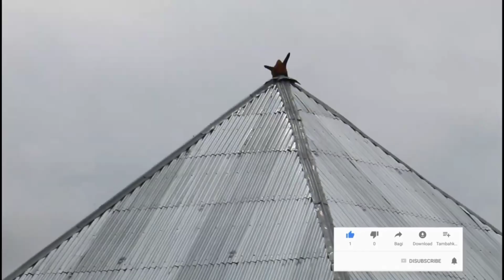Top Travel Destinations Manggarai Barat Indonesia || Lodok rice field Lembor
In addition to the existence of ancient Komodo dragons that are worldwide because they are designated as one of the seven wonders of the world by UNESCO, it turns out that West Manggarai stores a variety of other beauties.

One of them is rice fields that form lodoks or spider webs. This lodok rice field is located in Wae Nakeng, Poco Rutang Village, Lembor District.

This rice field is easily accessible from Labuan Bajo City, the capital of West Manggarai Regency.
Visitors can ride public transportation from Labuan Bajo with a distance of two hours. However, it is even shorter when driving a two-wheeled vehicle.

The location of this rice field is on the edge of Transflores Road to Labuan Bajo-Ruteng. However, from the roadside it does not seem visible, tourists must walk on a hill to see the uniqueness of this rice field.

Once you are on the hill, set our sights on the lodok rice fields. We must be struck by the uniqueness made by the ancestors of the ancient West Manggarai people.

labuan Bajo 2023